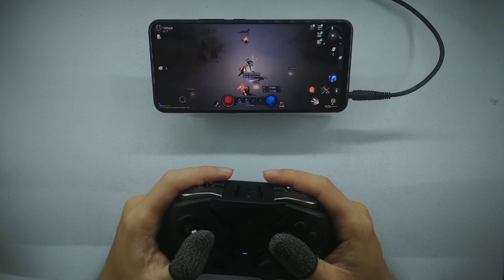Undecember | Flydigi Apex 2 Controller | Handcam Gameplay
Game: Undecember
Phone: Vivo V15 - Android 11
Gamepad: Flydigi Apex 2

Use Flydigi Game Center software and Flydigi Apex 2 controller to play Undecember.